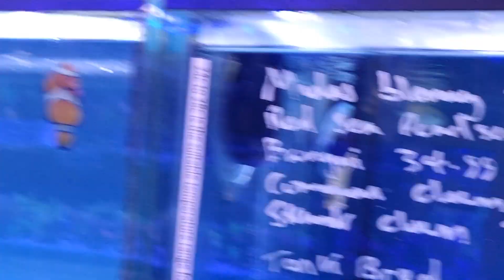Fish at Coral Passion Essex CM3 8EB 7-July-23